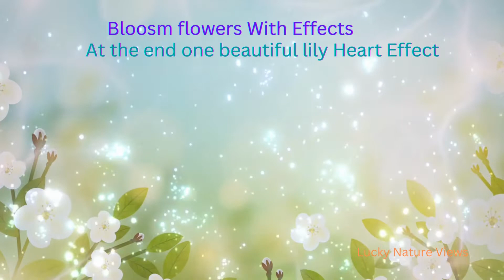Carven Ambient Music with Blossom Flower Effects @Lucky_Vlogs636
Space Ambient Music with Blossom Flower Effects @Lucky Nature Views